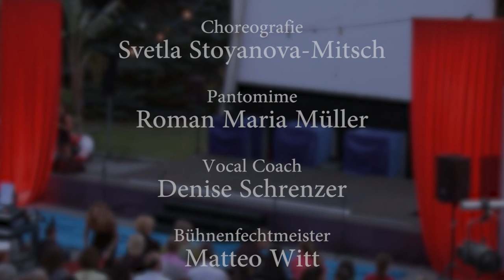DER STURM 2016, Junge Sommerakademie